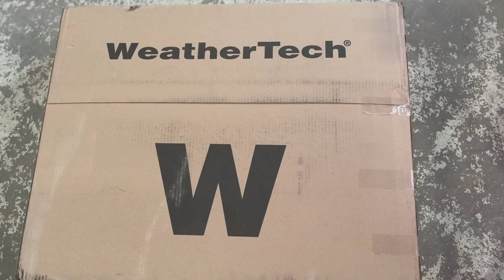WeatherTech Floor Liner Review for the NEW Ford Bronco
Today, we installed the best floor mats on the market for the NEW Ford Bronco - WeatherTech FloorLiner!

PARTNERS:

42x15.50R26 Country Hunter M/T

26x15 Kala KC004 Forged Wheels

Custom Front Bumper
Custom Rear Bumper
Custom 4 Link

30” Light Bar

Polished Aluminum (Item: HSS-2345)
Rancher Blue (Item: PPB-6317)
Clear Vision (Item: PPS-2974)

Custom Roof Gun Mount

2006 Ford F-350 Super Duty Axle

Floor Liner (Part Number: 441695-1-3)

Exhaust Tip

Gear Sets